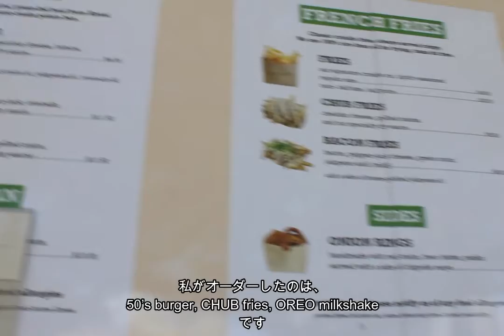Chubbie's Burgers🍔❤️🌴in Honolulu ホノルルの美味しいバーガートラックを試してみた😌✌️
My order:
50's burger
Chub fries
Oreo milkshake

Location:
960 Auahi St, Honolulu, HI